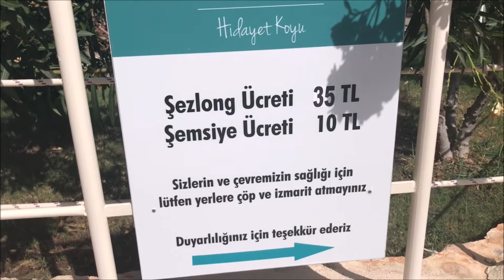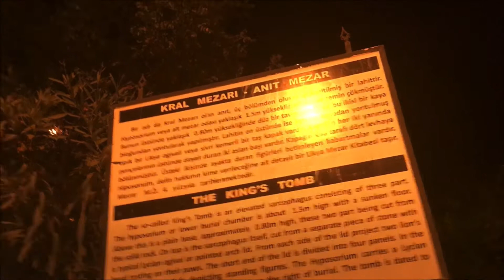KAŞ'IN MUHTEŞEM KOYLARI